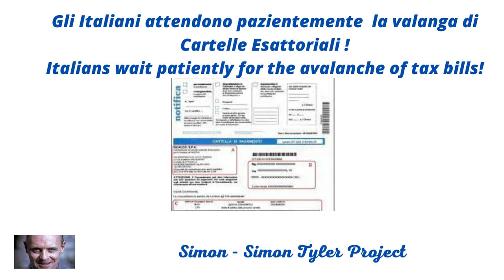Gli Italiani attendono pazientemente la valanga di Cartelle esattoriali !